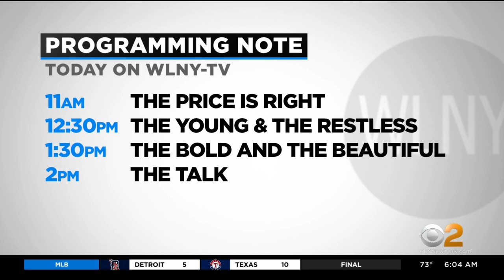NYC Throwing Hometown Heroes Ticker-Tape Parade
New York City is throwing a ticker-tape parade Wednesday to say thank you to the essential workers who helped the city through the pandemic. CBS2's John Dias has the latest.